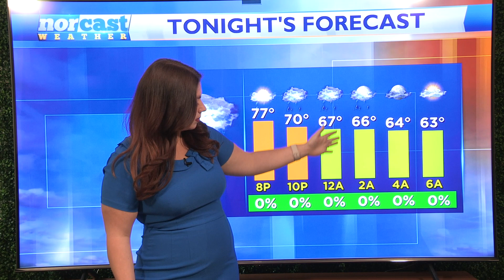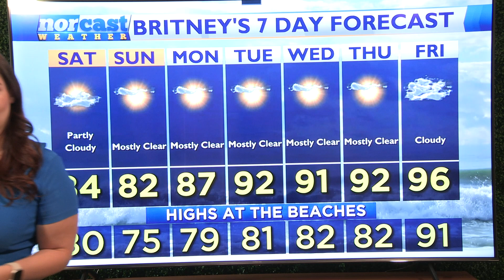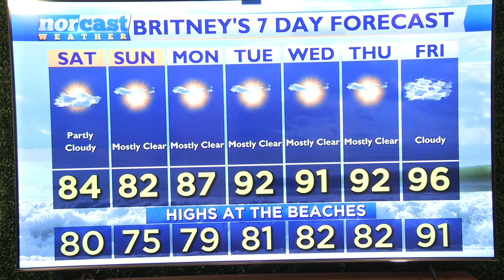Friday Evening Forecast June 14th, 2024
Happy Friday! Storms are rolling across the area, downpours, frequent lightning, small hail, and strong damaging wind gusts are a concern. Everything will simmer overnight tonight, and we'll see a stunning weekend. Next week intense heat will be building in with temp in the 90s and high humidity.